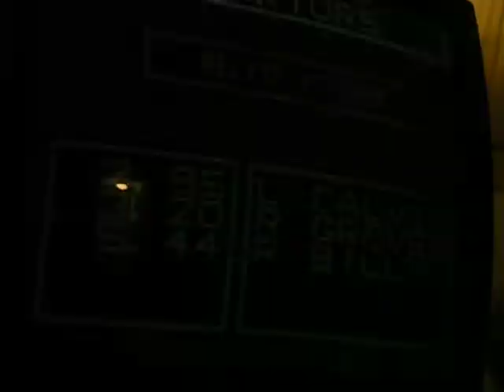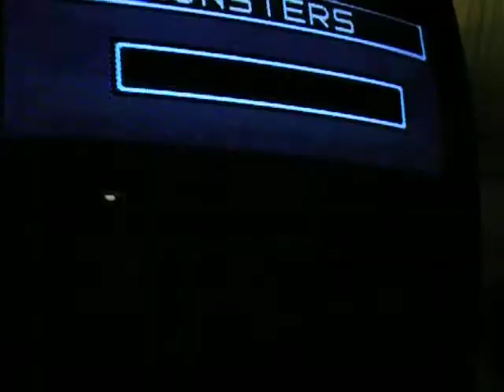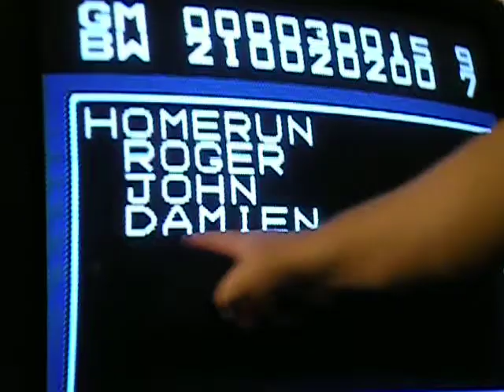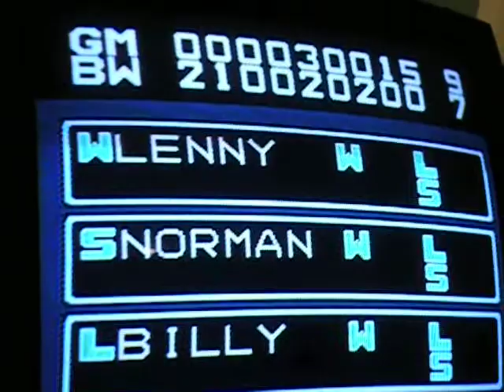081410 - Baseball Stars - Ghastly Monsters vs World Powers Game 1 11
Down the Shore - 9th Inning - 9-7 Grand Slam Homer to win the Game